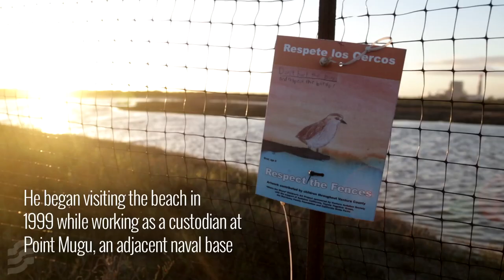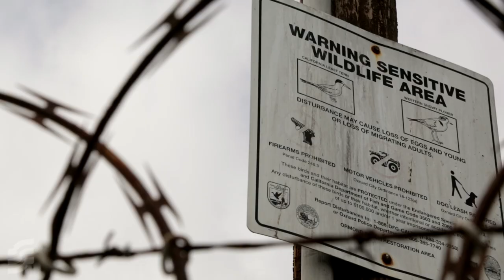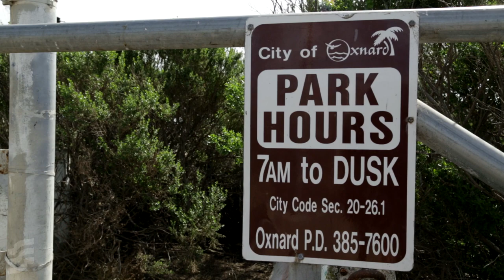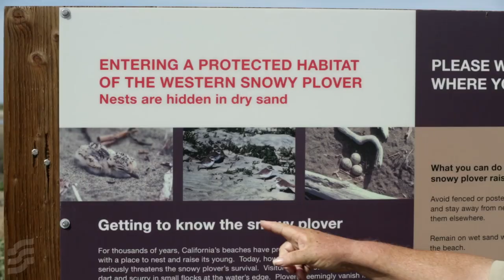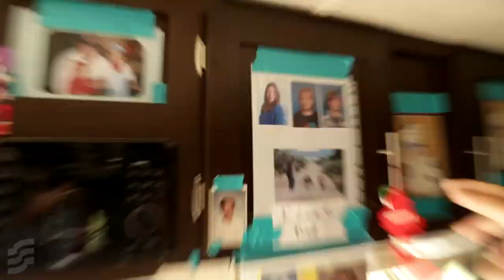Would You Be Willing to Give Up Everything to Help the Environment? This Man Has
His boots-on-the-beach approach is protecting California's wetlands and rare birds.